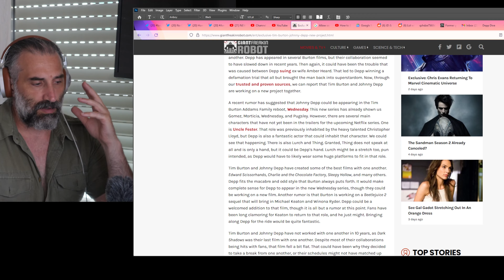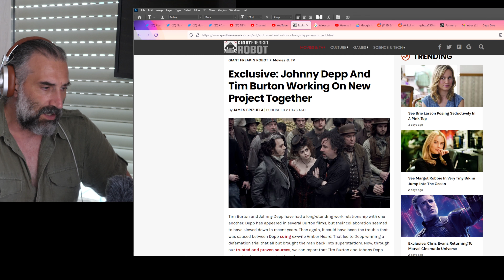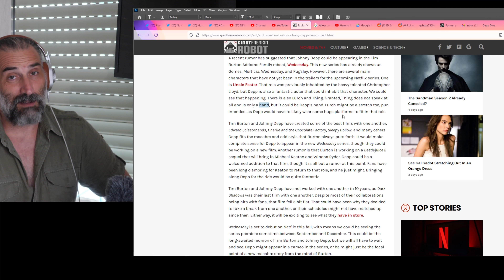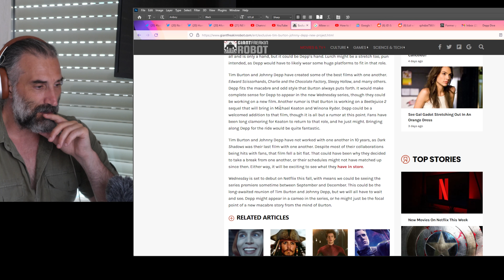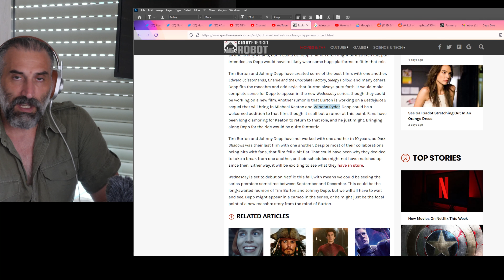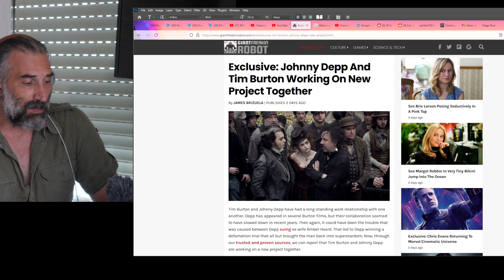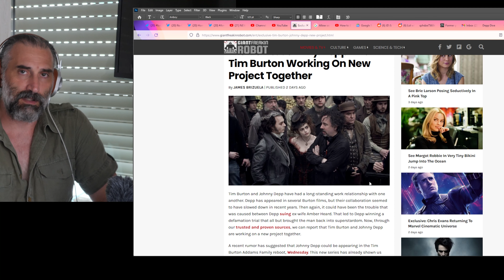Rumors - Johnny Depp to work with Tim Burton on new Project